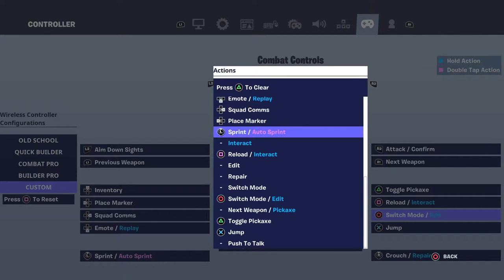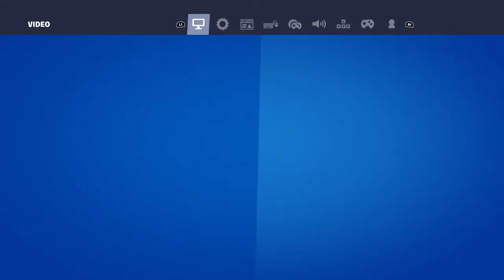R.I.P. BoBo Fundraiser Stream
Welcome to the channel I'm Dc Jensen aka DcDaMixa aka DcjensenYT I am an Ex Online Radio DJ